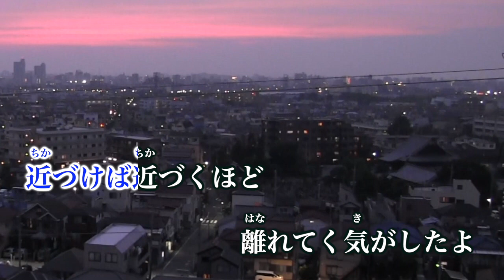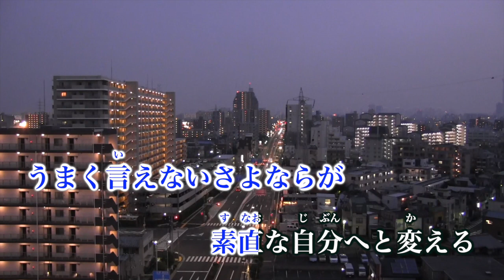【カラオケ】ムラサキ／赤西仁【オフボーカル メロディ有り karaoke】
ムラサキ／赤西仁
作詞・作曲：赤西仁
編曲：栗林悟